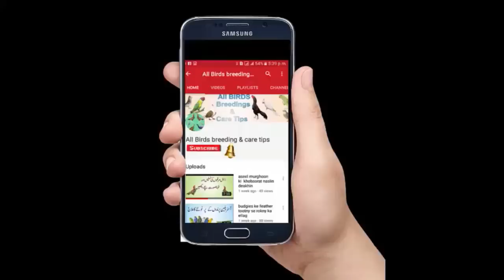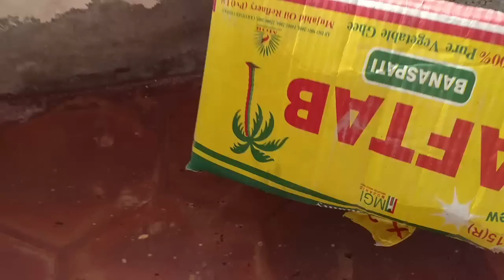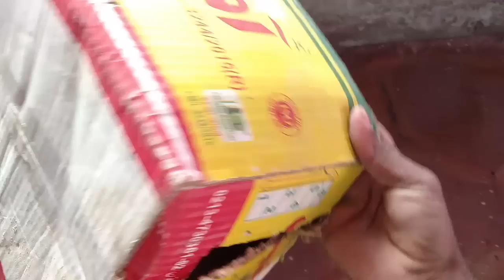Teetar ki female ka eggs deny keleye ghonsla nest kessy teyar karin in hindi